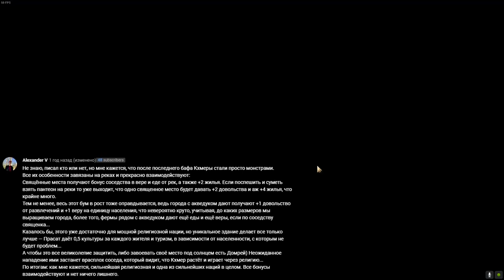КОРЕЯ, КРИ, КХМЕРЫ: рейтинг цивилизаций в Sid Meier's Civilization VI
► Bitcoin: bc1qhswrpdxwyajcz4c5v2rw3q6z9xv6m482dmtal3
► Ethereum: 0x9E2F06907c446a0FBb81c65D09b49B89648abee9

0:00 - Вступление
0:55 - КОРЕЯ
6:12 - КРИ
11:14 - КХМЕРЫ
16:14 - Окончание